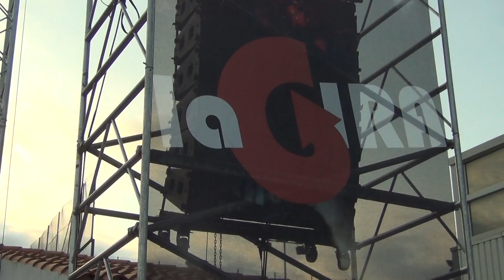Feslloch 2012. Festival de cloenda de la Gira.